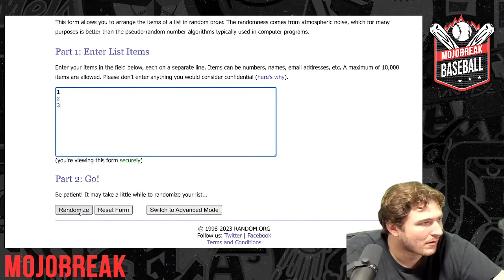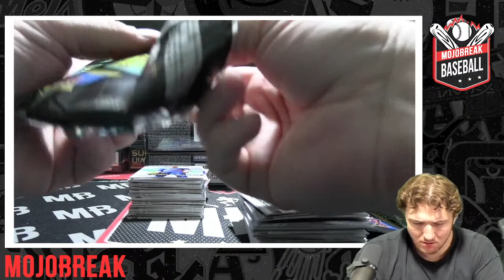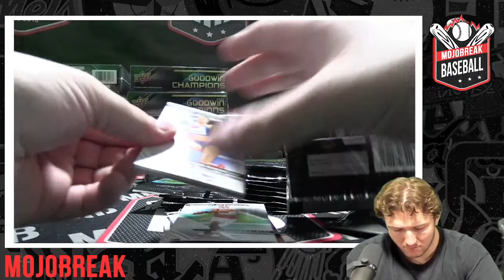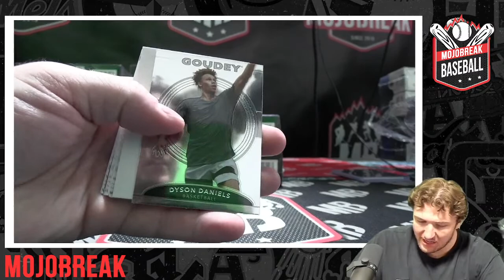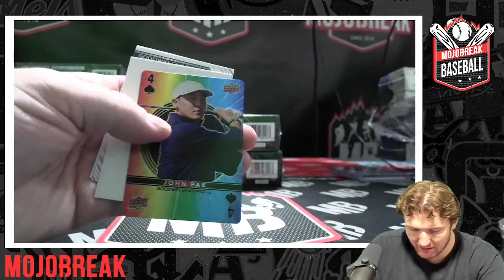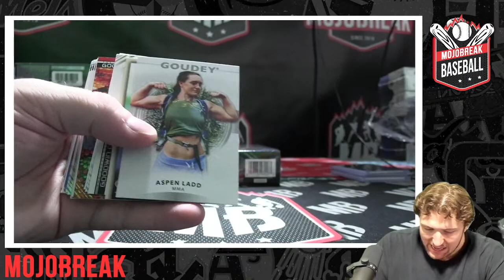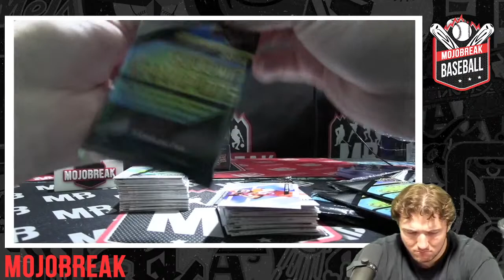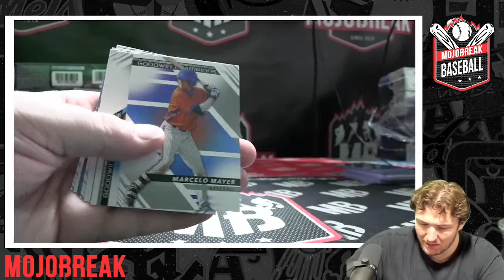Random letter #10 - 2022 Goodwin Champs 4 Box Break - 06.28.23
10:30AM- 2022 Goodwin Champs 4 Box Random Letter #1

11:00AM - 2022 Goodwin Champs 4 Box Random Letter #2

11:30AM - 2022 Goodwin Champs 4 Box Random Letter #3

12:00PM - 2022 Goodwin Champs 4 Box Random Letter #4

12:30PM - 2022 Goodwin Champs 4 Box Random Letter #5

1:00PM - 22/23 Upper Deck Synergy 8 Box RT #1

2:00PM - 2022/23 UD Synergy NHL 8 Box Break PYT #1

3:00PM - 2022/23 UD Synergy NHL 8 Box Break PYT #2

4:00PM - 2022 Goodwin Champs 4 Box Random Letter #10

4:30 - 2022 Goodwin Champs 4 Box Random Letter #11